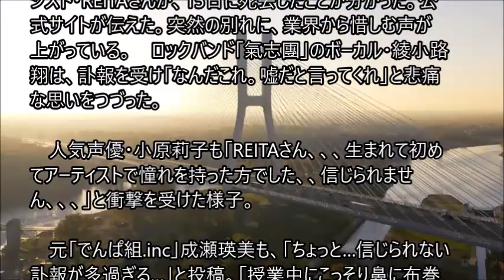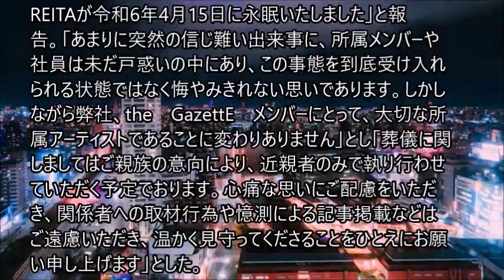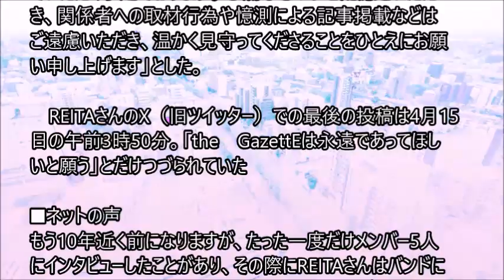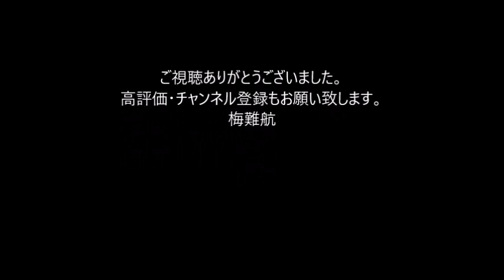the GazettE・REITAさん死去 芸能界から追悼の声…綾小路翔ら悲痛「うそだと言ってくれ」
ビジュアル系ロックバンド「the　GazettE（ガゼット）」のベーシスト・REITAさんが、15日に死去したことが分かった。突然の別れに、業界から惜しむ声が上がっている。　ロックバンド「氣志團」のボーカル・綾小路翔は、訃報を受け「なんだこれ。嘘だと言ってくれ」と悲痛な思いをつづった。

　人気声優・小原莉子も「REITAさん、、、生まれて初めてアーティストで憧れを持った方でした、、信じられません、、、」と衝撃を受けた様子。

　元「でんぱ組.inc」成瀬瑛美も、「ちょっと…信じられない訃報が多過ぎる…」と投稿。「授業中にこっそり鼻に布巻いたなあとかバンドのツアーやP缶ツアー回ったなあとか反ガゼや軍服コスしたなあとかCD屋さんに勝手にファン交流ノート置いたなあとか」と振り返り、「バンギャルちゃん時代の青春のおもいで」と故人を偲んだ。

「あまりに突然の信じ難い出来事に、所属メンバーや社員は未だ戸惑いの中にあり、この事態を到底受け入れられる状態ではなく悔やみきれない思いであります。しかしながら弊社、the　GazettE　メンバーにとって、大切な所属アーティストであることに変わりありません」とし「葬儀に関しましてはご親族の意向により、近親者のみで執り行わせていただく予定でおります。心痛な思いにご配慮をいただき、関係者への取材行為や憶測による記事掲載などはご遠慮いただき、温かく見守ってくださることをひとえにお願い申し上げます」とした。。。